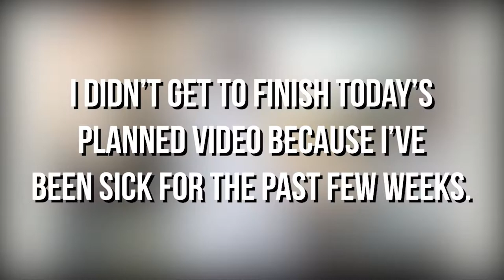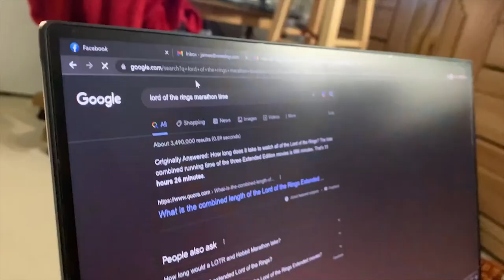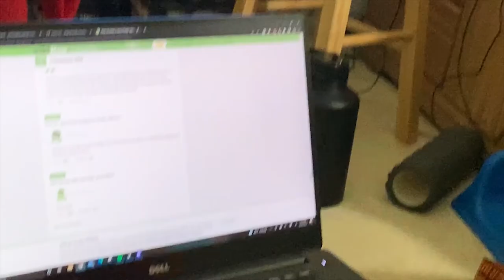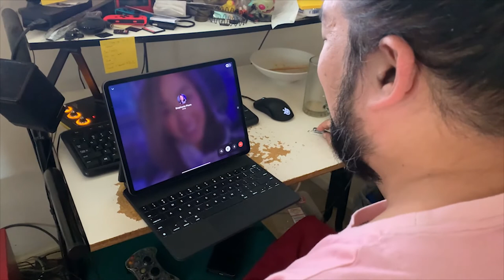Wizards, Photoshoots, and Sick Days (ASDO EVERY OTHER DAY VLOG #42)